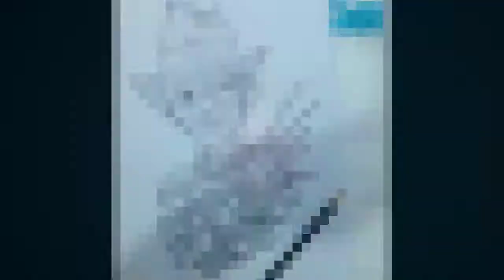How to Draw Scarecrow like Wolverine || How to Draw X-Men Scarecrow step by step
Today's lesson is Draw Scarecrow like Wolverine. Follow our simple step by step lessons for learning to draw  Scarecrow .